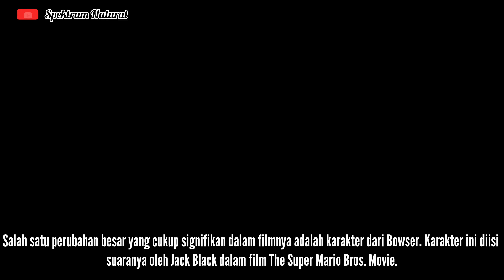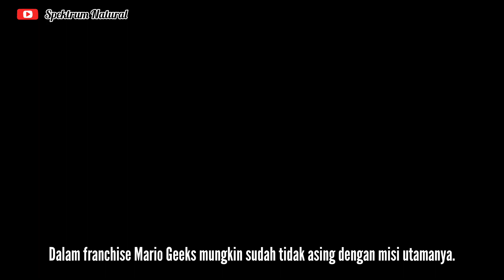7 Perbedaan Super Mario Bros Movie Versi Film Layar Lebar & Game!